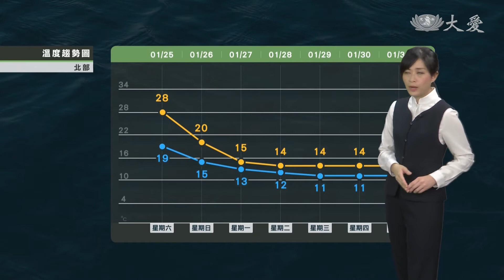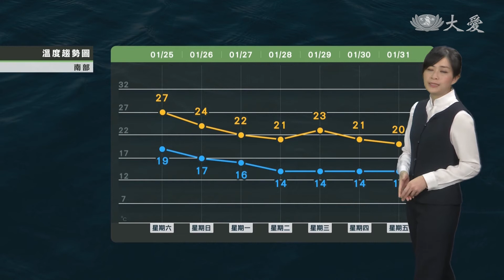初二變天 冷氣團將到